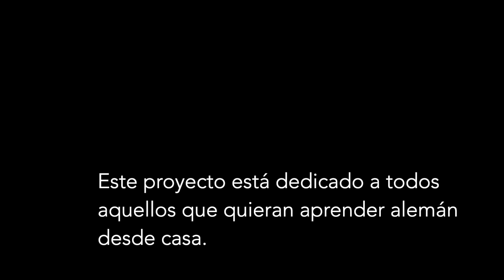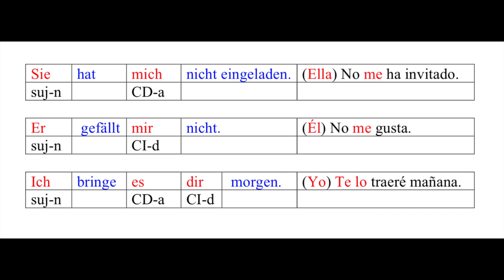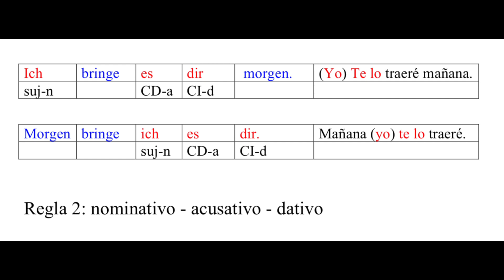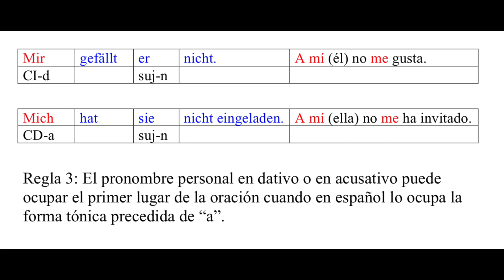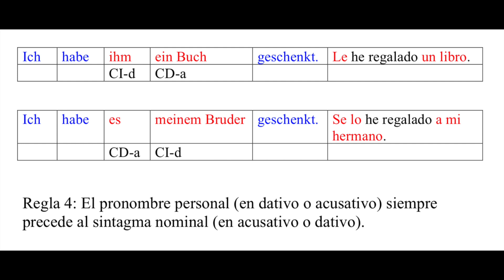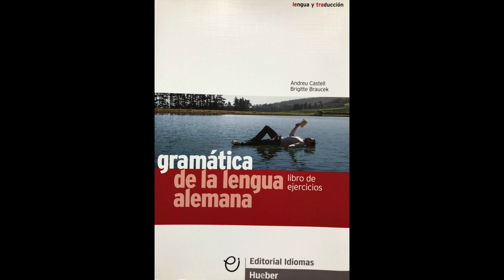Alemán en casa · Andreu Castell · Los pronombres personales. Colocación